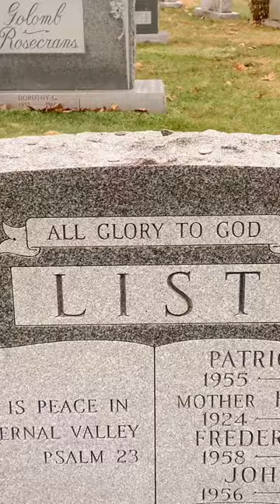Have you heard of the John List case?